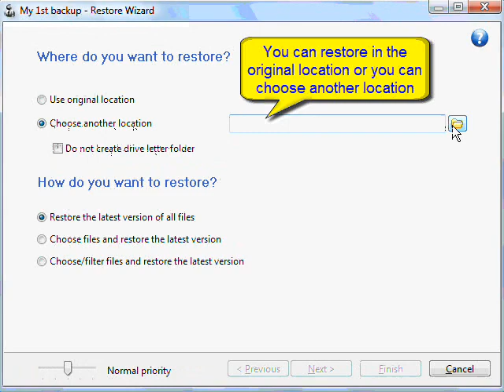Restore data using FBackup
FBackup restore